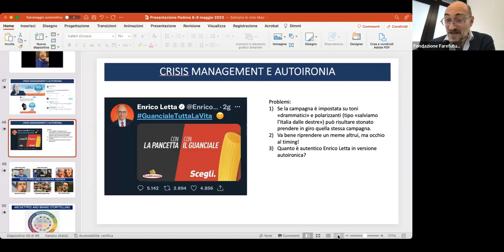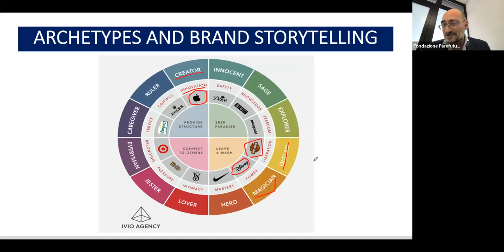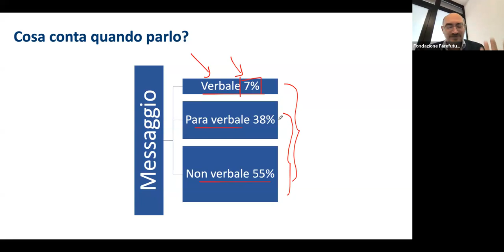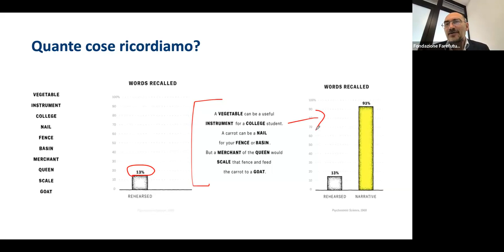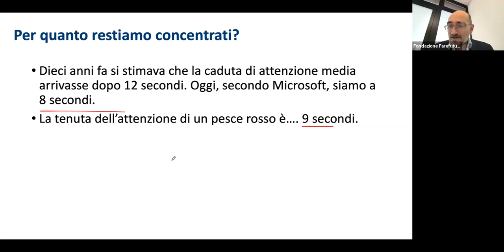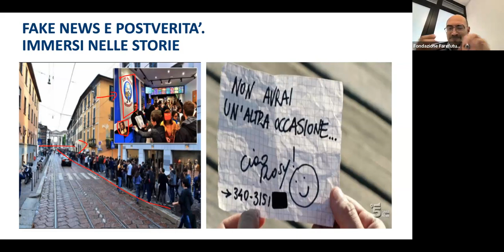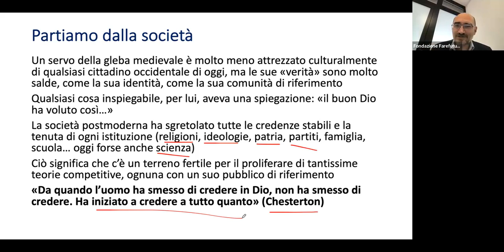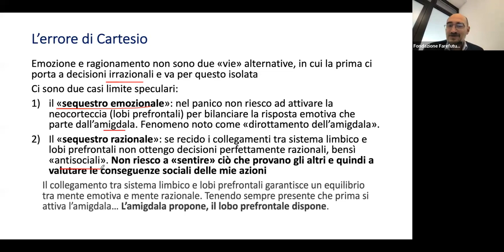A lezione con Luigi Di Gregorio